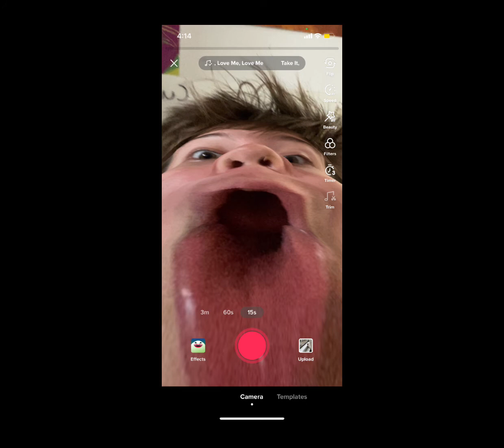This is what burgers would look like if they were real